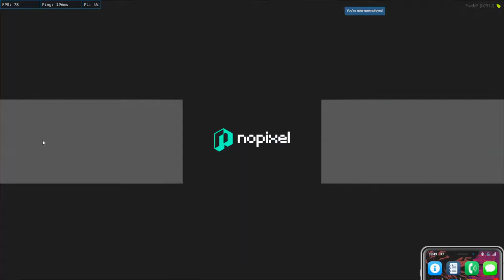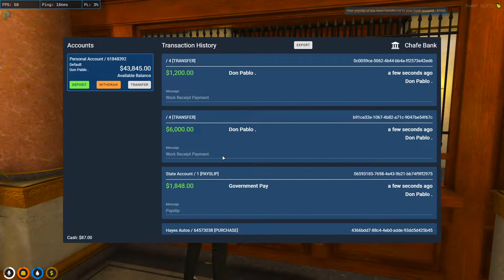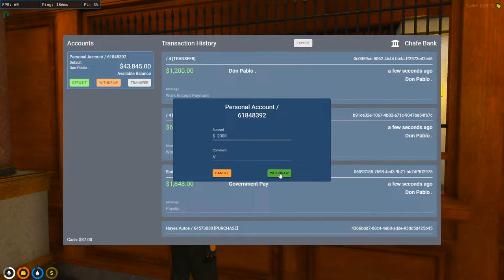HELLO MANDEM | NOPIXLE INDIA!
Make sure to check them all out!

| Chat Rules |
►No Spam/Promotion.
►Negative comments of any type towards streamers/moderators/viewers will not be tolerated.
►Requesting viewers to keep the chat clean